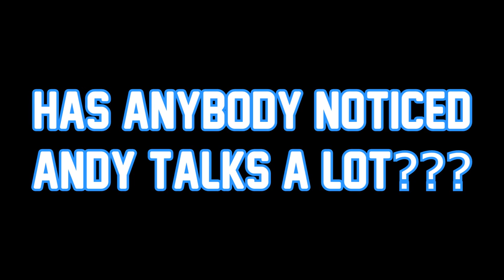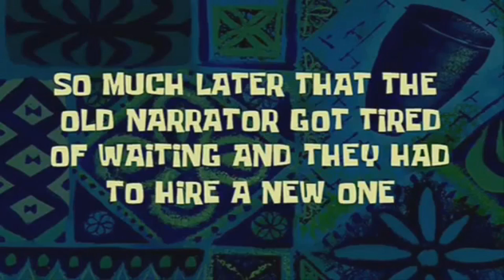swingies 2017 YouDidntKnow andy likes to talk